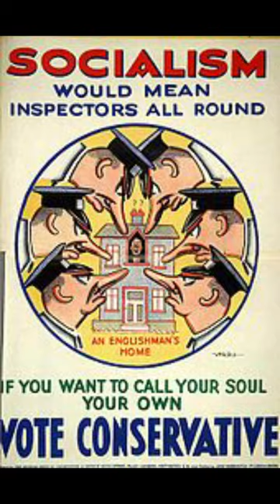This is the British Conservative party.